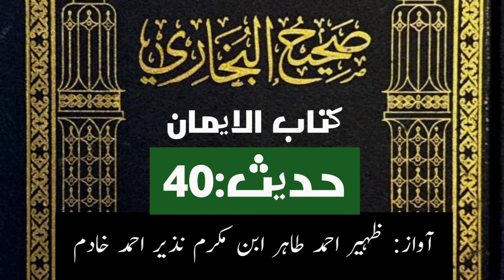صحیح البخاری حدیث:40